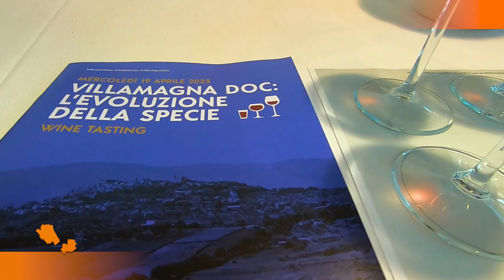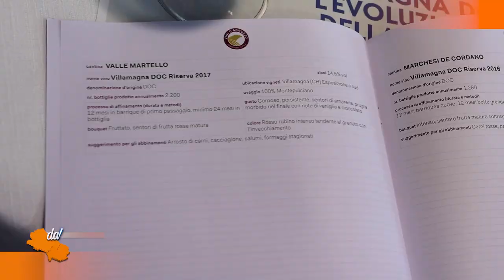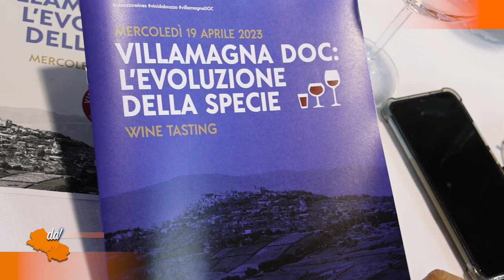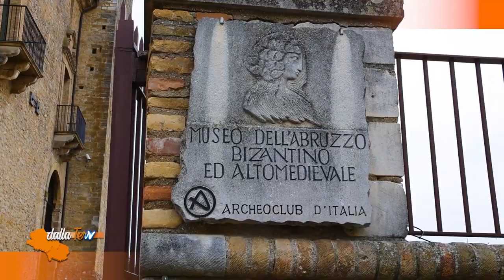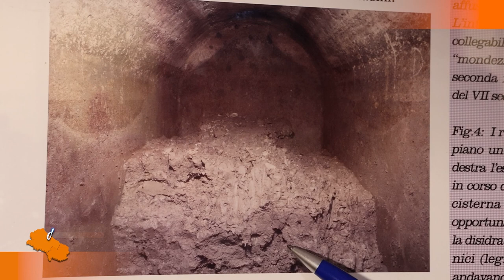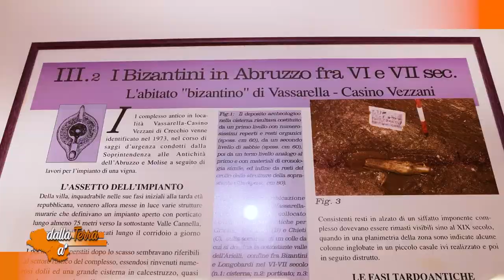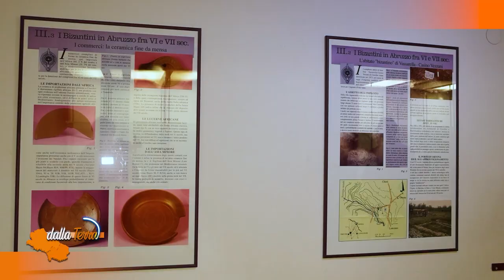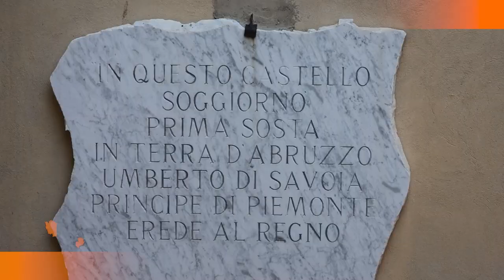Dalla Terra al Mare : la tutela della cucina italiana ed il "Villamagna Doc"